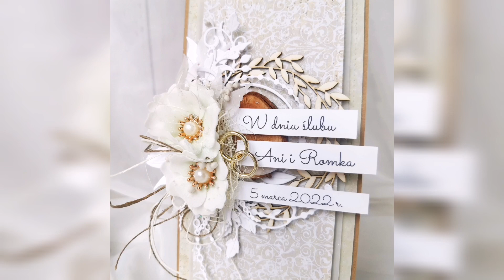Kwiaty z foamiranu "na zimno" - bez użycia żelazka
Dzisiaj pokażę Wam jak wykonuję proste kwiatki z foamiranu tzw. "zimnego" foamiranu, czyli takiego który nie odkształca się od ciepła żelazka, a może po prostu się stopić od temperatury. Jak zobaczycie, takie formowanie kwiatów sprawia, że te są bardzo delikatnie uniesione, a nie "wymietoszone". Tak samo wykonuję kwiaty z "ciepłego" foamiranu, tylko najpierw je przyglądam do żelazka. dzięki temu płatki są bardziej odkształcone.